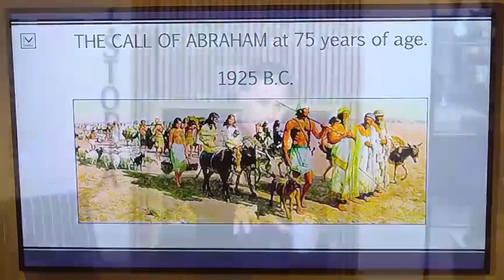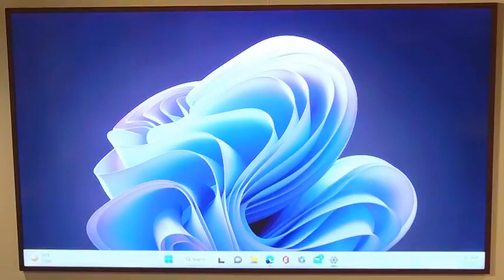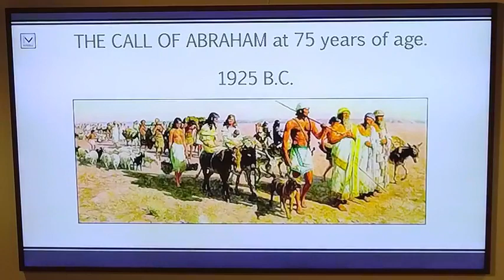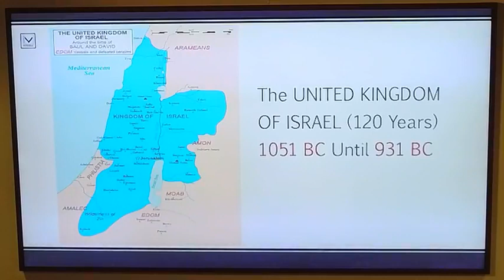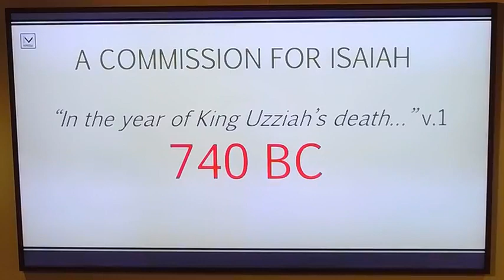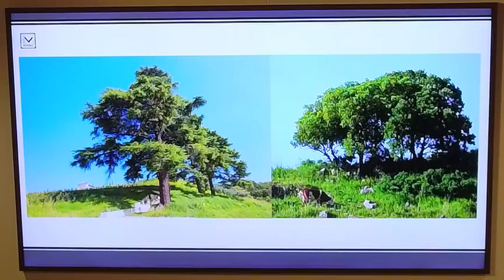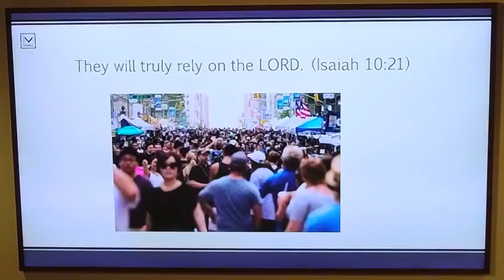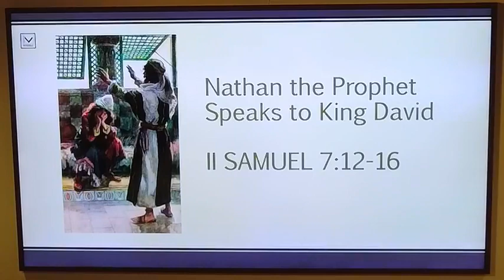Isaiah 11:1-9 The Root of Jesse - Christ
Isaiah 11:1-9 - is a Messianic prophecy of the coming "root of Jesse," who will be the humble King of kings. In these verses, the character of good leaders is defined. Wade Burleson reviews the history of the Hebrews from Abraham to Isaiah at the beginning of this lesson.